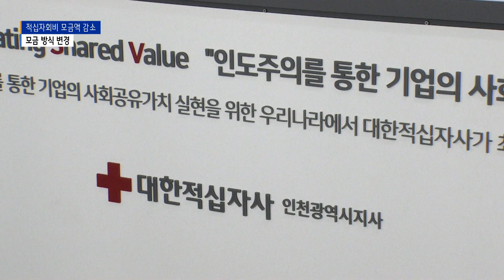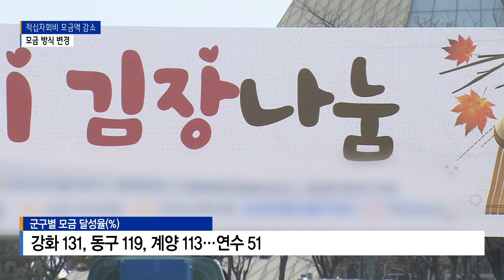적십자 회비 모금액 감소…모금 방식 변경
[기사내용]

박인애 앵커)
연말이 되면 각 가정에 적십자회비 납부 고지서가 발송되는데요.
올해 인천적십자의 적십자회비 납부액이 지난해보다 줄었습니다.
적십자는 적십자회비 모금 방식을 일부 바꾸기로 했습니다. 배상민 기잡니다.

리포트)
자연재난과 사회재난 구호, 취약계층 사회봉사, 안전 사업 등을 펼치고 있는 대한적십자사.

최근 코로나19 때문에 적십자 구호 활동은 더욱 활발하게 진행 중입니다.

이를 위해 개인이나 기업체, 법인을 대상으로 모금하고 있는 적십자회비가 줄어든 것으로 나타났습니다.

9월 말 현재 2022년도 인천적십자사 적십자회비 모금액은 21억 3,800여만 원. 지난해보다 7천만 원 넘게 줄었습니다.

그래도 다행히 목표액은 100% 초과 달성했습니다.

군·구 별 목표액 대비 납부액 달성률을 보면 강화군이 131%로 가장 높았고, 동구 119%, 계양구 113%, 나머지는 모두 100% 미만입니다.

연수구는 51%로 가장 낮았습니다.

내년 적십자회비 목표액은 올해보다 2억 3천만 원 줄어든 19억 원입니다.

적십자 회비 모금 방식이 바뀌기 때문입니다.

[ 최성광 ㅣ 인천적십자 사회협력팀장 ]
2023년부터는 적십자회비를 과거 5년 동안 1회라도 납부한 분들에게만 지로용지가 배부됩니다. (나머지 세대에게는) 나눔 레터라고 하는 적십자회비 참여를 부탁드리는 안내문을 배부할 예정입니다.

인천적십자는 오는 12월부터 2달간 집중모금 기간을 시작으로 내년 11월까지 모금을 진행할 예정입니다.

적십자회비는 다양한 인도주의 활동의 재원이 되는 만큼 시민들의 적극적인 참여를 당부했습니다.

영상취재/편집 : 김한성

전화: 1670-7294